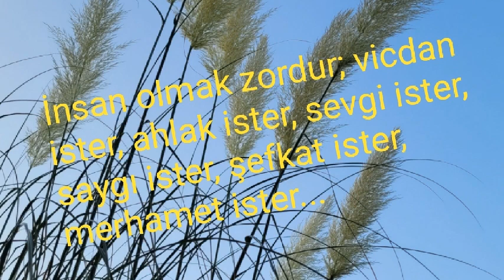Zordur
İnsan olmanın gereklerini anlatmak istediğim bu sözümü, doğa fotoğrafları ile birlikte sundum.